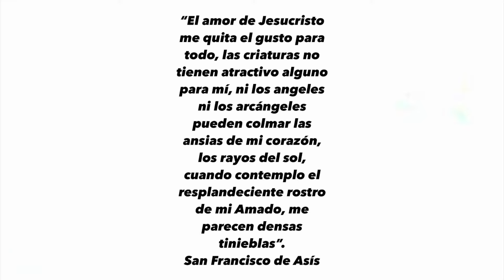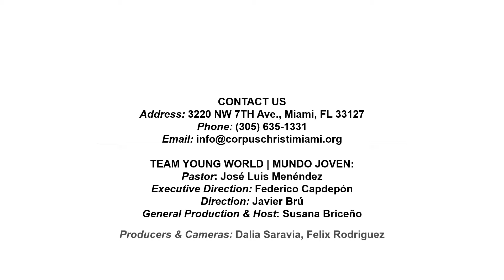30° Episode/Episodio | Mundo Joven/Young World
STREAMING TEAM:
Pastor: Fr. José Luis Menéndez | Parochial Vicar: Fr. Adelson "Sonny" Moreira
Communications Director: Fr. Federico Capdepón
Communications Coordinator, Music Director & Graphic Designer:  Javier Brú
Production, sound and cameras : Dalia Saravia, Cristopher López & Javier Brú
Office Operations:  Fátimo García |  Technical Assistant: Félix Rodríguez